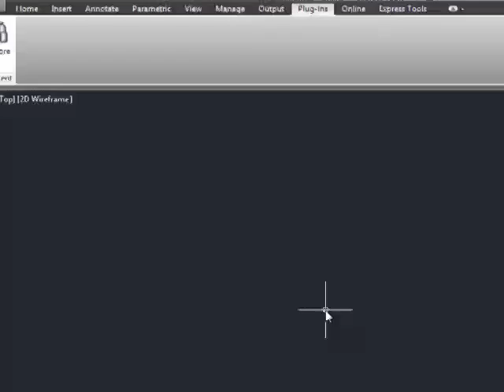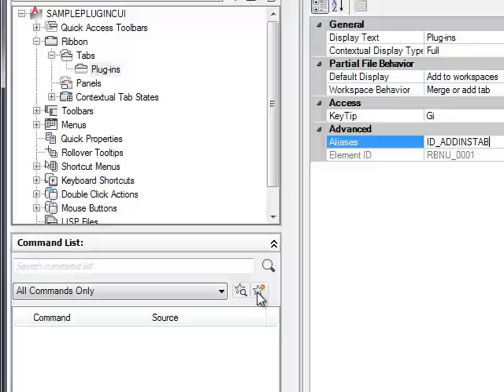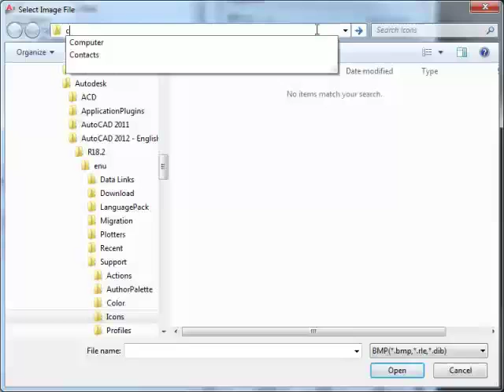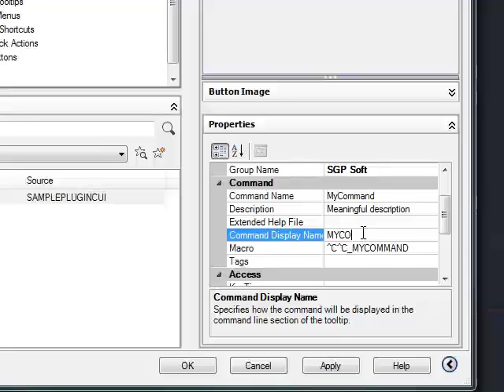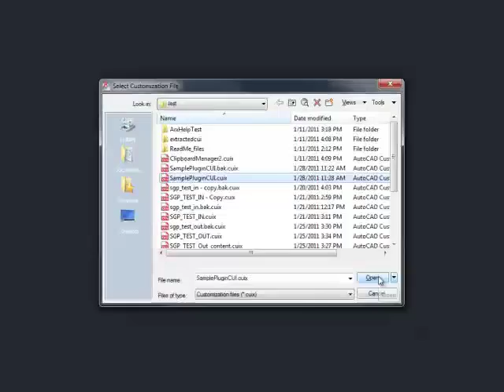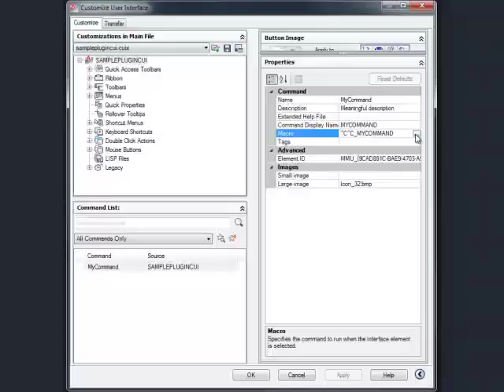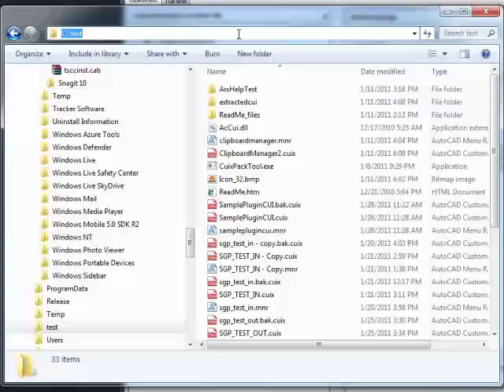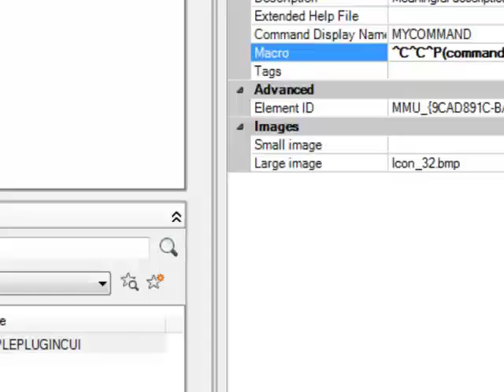AutoCAD Creating a Partial CUI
The "DevTV -- Creating a Partial CUI" video posted with these guidelines shows how to setup a partial CUIX file to add a panel to a tab already defined in the main CUIX.